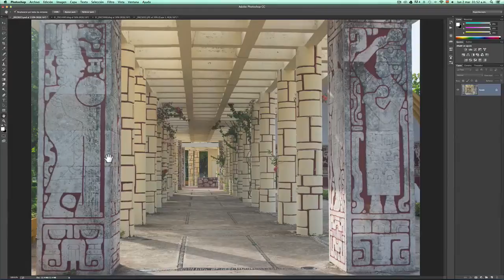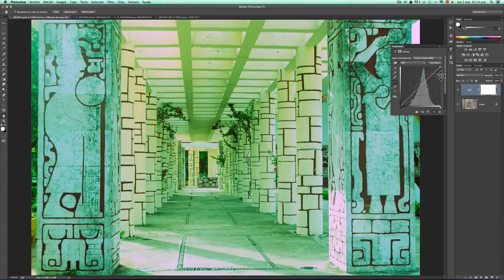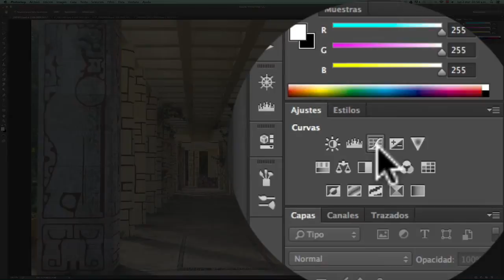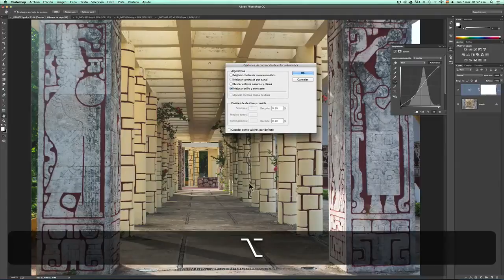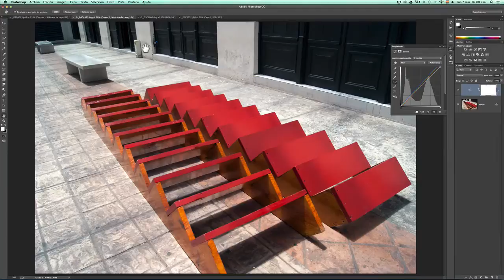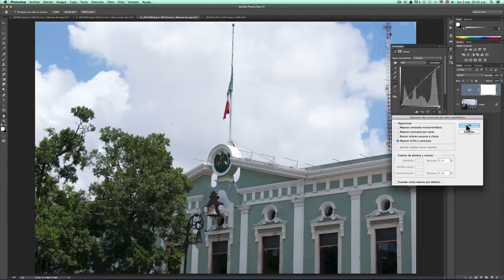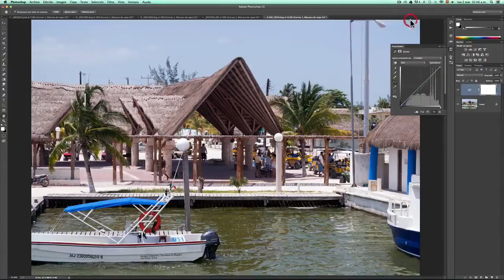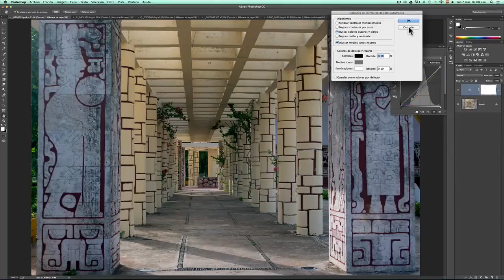Tutorial Photoshop CC # 65. ¿Cómo corregir los Medios Tonos con color Automático?. liclonny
En este tutorial vemos nuestra ventana de curvas como podemos utilizar los presets que tiene esta ventana en nuestras fotos y como podemos encontrar la ventana de medios tonos automáticos para corregir el color de nuesxtras fotos.